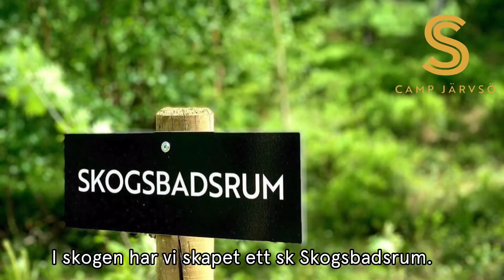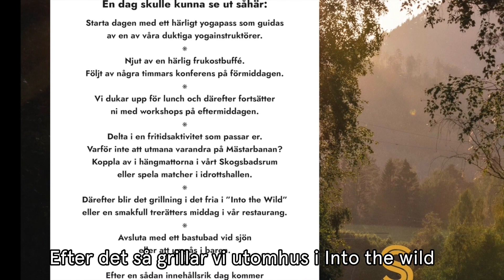CARRO KLÜFT & HELENA HEDBLOM PRESENTERAR CAMP JÄRVSÖ HOTELL & KONFERENS FÖR FÖRETAG.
Camp Järvsö Hotell & Konferens är en naturskön plats för företag och organisationer som vill skapa en unik gemenskap för deltagarna. Vi har också flera olika  konferens möjligheter. Vackra naturupplevelser kan varvas med rolig träning, utmaningar, god mat och stillsam återhämtning. På så sätt skapas minnesvärda upplevelser för kickoffer, konferenser och distansarbete. Vårt upplägg skapar andrum för människor och det händer något med kreativiteten och den sociala gemenskapen i vår unika miljö.